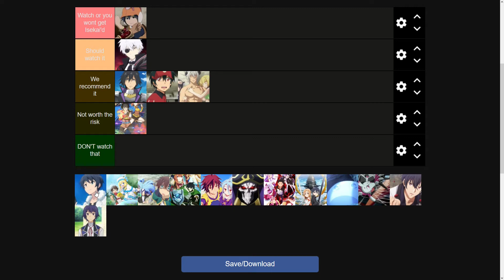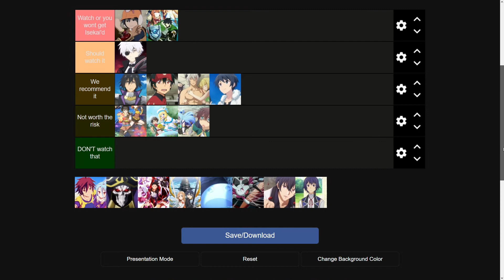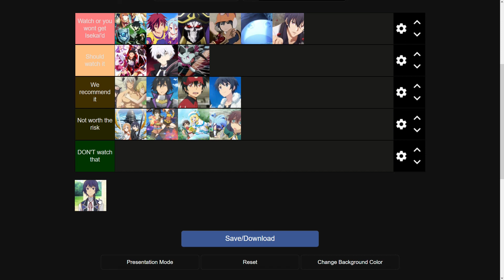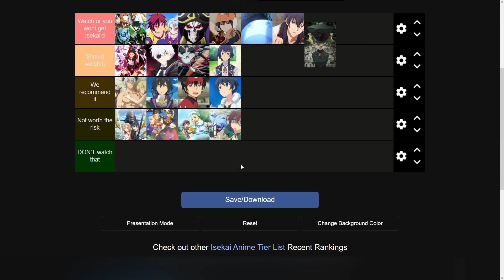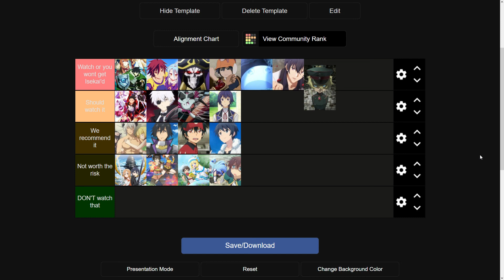Unsere Isekai Anime Tier List!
Hallo liebe Konsumenten,
Heute erstellen Wir eine Isekai Anime Tier List!
Wir freuen uns über konstruktive Kritik und Vorschläge für zukünftige Projekte in den Kommentaren.

Für mehr Content:
Instagram (WùTanfall):Wu_Tanfall
Instagram (Wù): WuC.Z.